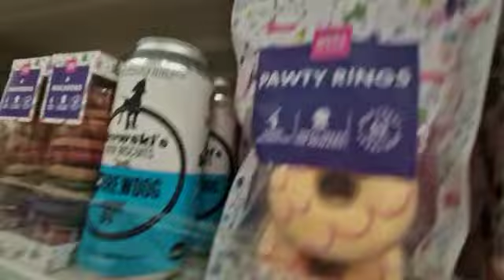milo (part 14)